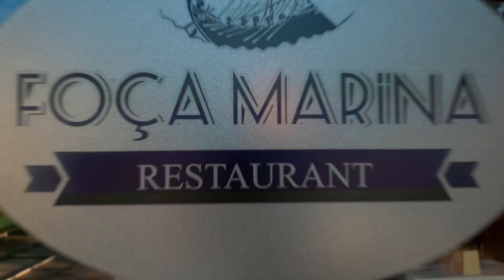Foça tanıtım reklam filmi "Foça Marina Restoran"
Eski Foça'da, Foça Marina restoran  için, çekim kurgu ve montajını yaptığım, reklam filmi çalışmam.